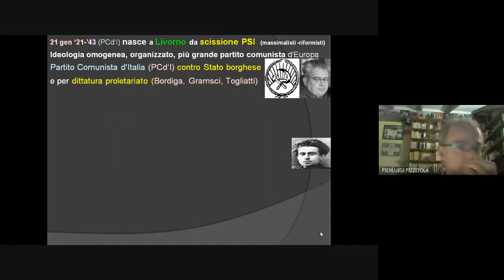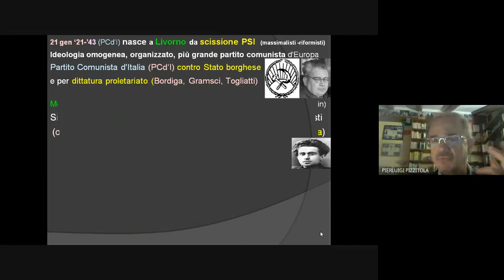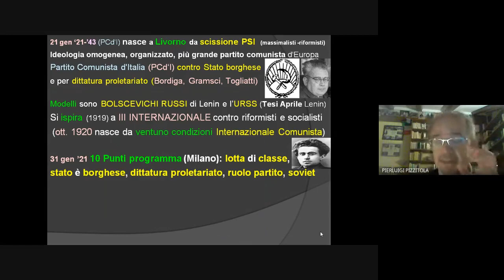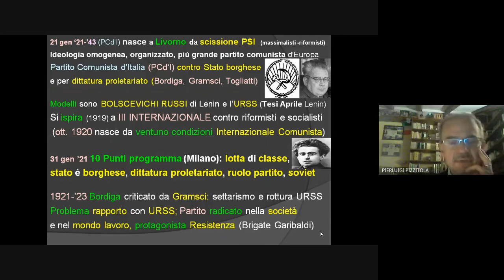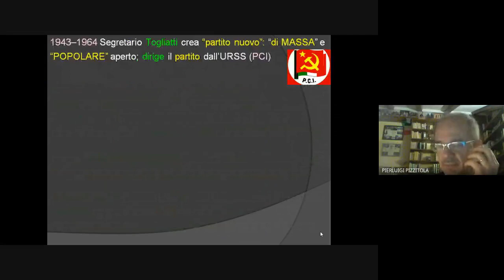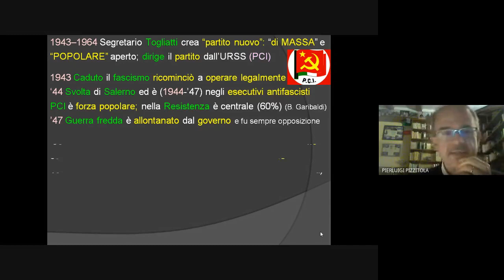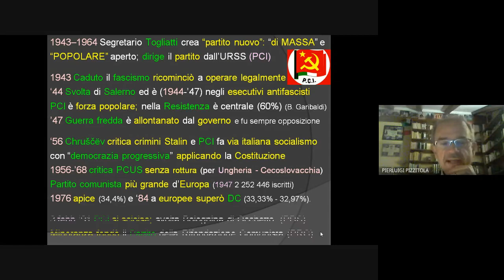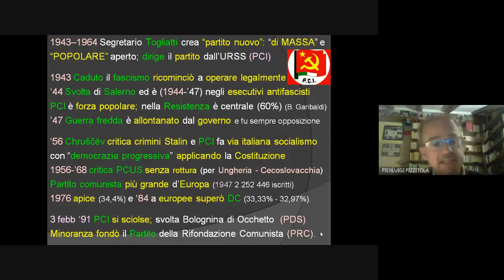1. La nascita del Partito Comunista Italiano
Il 21 gennaio del 1921 da una scissione del PSI nasce a Livorno il Partito Comunista d'Italia contro lo Stato borghese e per la dittatura del proletariato. I modelli sono i bolscevichi russi di Lenin e l’URSS. La nuova forza fa riferimento alla Terza Internazionale del 1919 che incentiverà le forze comuniste a creare propri partiti autonomi staccati dai socialisti, indicando i contenuti, gli obiettivi  e le modalità organizzative.